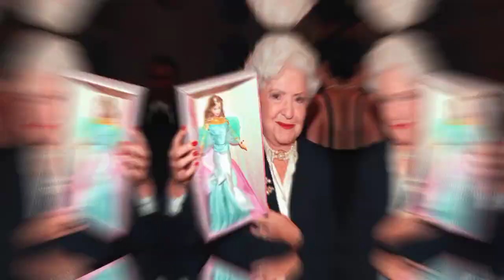Amazing facts|| facts world || interesting and funny facts|| G.K